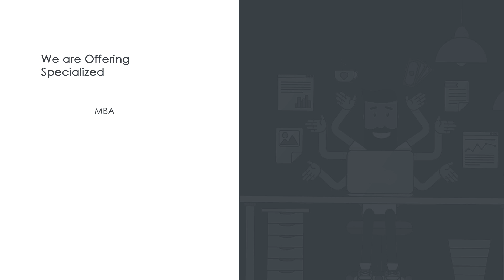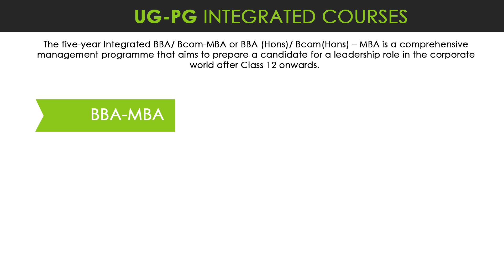Apply Now for 2 Year MBA & 3 Year BBA | RIMT University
RIMT University - School of Management & Commerce

Admission Open Apply Now.

✔ School of Art & Design
✔ School of Applied Sciences
✔ School of Bio Sciences
✔ School of Computer Application
✔ School of Hospitality Management
✔ School of Legal Studies
✔ School of Library Sciences
✔ School of Management Studies & Commerce
✔ School of Mass Communication & Media Technology
✔ School of Pharmaceutical Sciences
✔ School of Nursing
✔ RIMT Polytechnic
✔ ITI